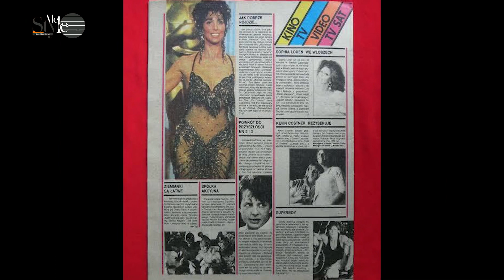Cannes Film Festival 2024 RedCarpet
This year, the 77th Cannes Film Festival runs from May 14 to May 25. The annual cinematic extravaganza typically generates some of the buzziest fashion moments of the year, with celebrities embracing French Riviera glamour on the red carpet.

Produced By Wunmi Ojodu